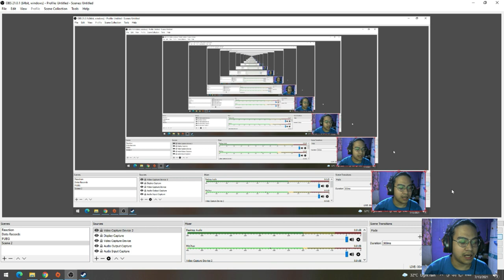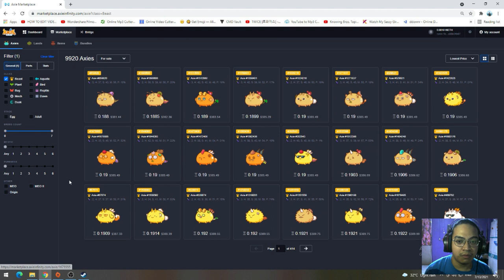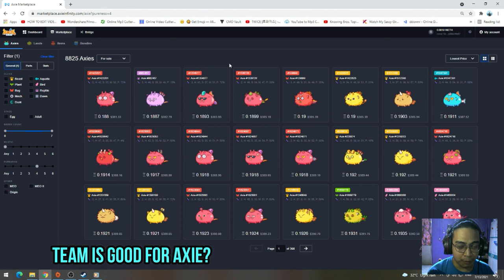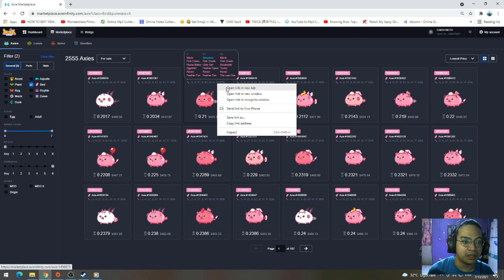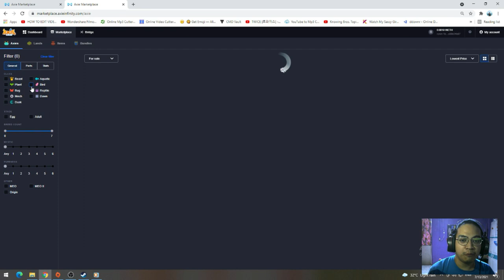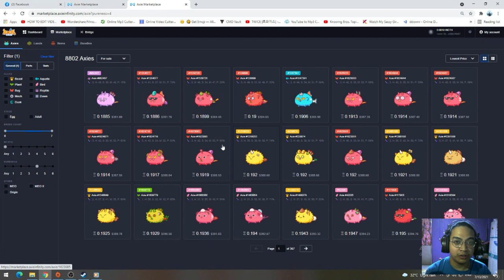WHAT KIND OF AXIE TEAM SHOULD I BUY? | BEGINNER TIPS IN AXIE INFINITY | TUTORIAL [FILIPINO/TAGALOG]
WHAT KIND OF AXIE TEAM SHOULD I BUY?

Anong team ba ang maganda para sa mga magsisimula sa axie?

Panuoren! At wag kalimutang magsubscribe at ilike ang video.

BEGINNER TIPS IN AXIE INFINITY | TUTORIAL